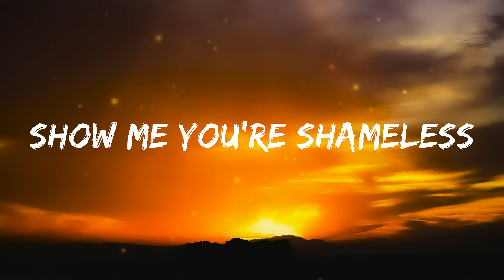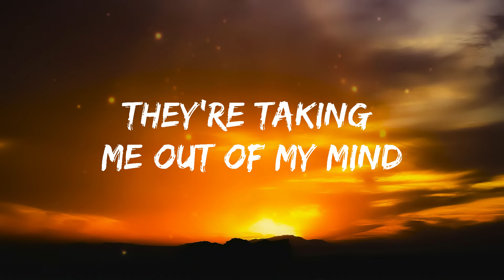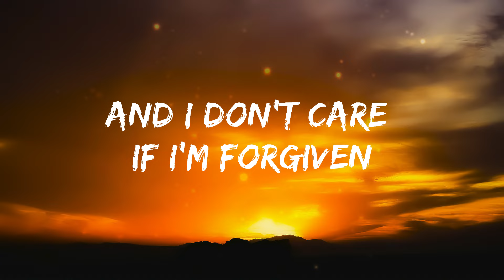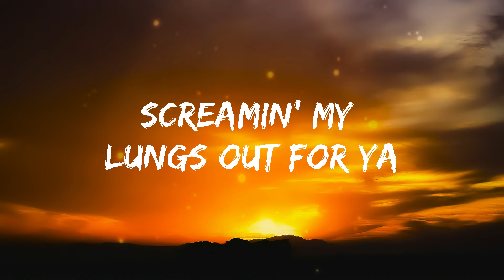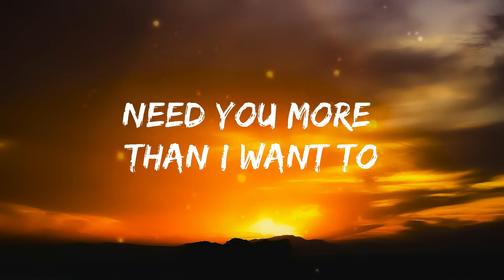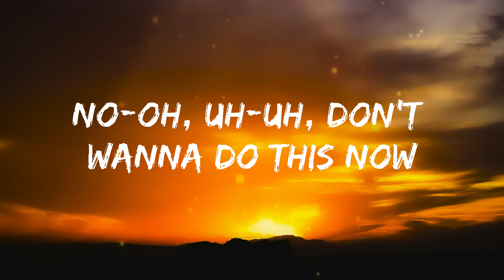Shameless - Camila Cabello (Lyrics)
🎤 Lyrics: Shameless - Camila Cabello
[Verse 1]